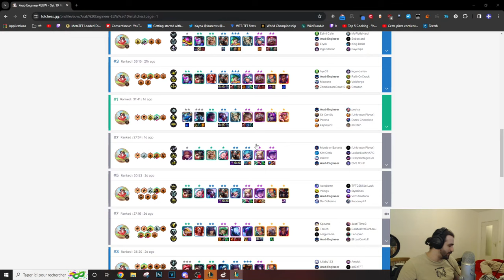Reussir vos Rolldown - Bronze to Chall TFT #5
Nouvelle série de vidéos ou je vous montre comment je monte Challenger en passant par tout les élos et en expliquant tout mes plays, pour que vous appreniez au maximum sur TFT !

Bien jouer son Rolldown  - Bronze to Chall TFT #5